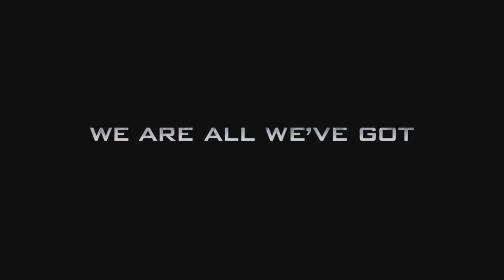Trailer Call of Duty: Ghosts OFFICIAL HD | Pronto mi primer gameplay!!!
Pronto mas videos con gameplays en HD!!

Cuando das click en los enlaces, esperas 5 segundos y continuas!